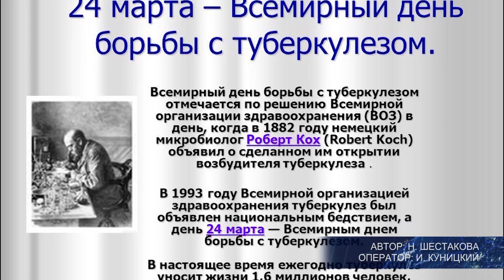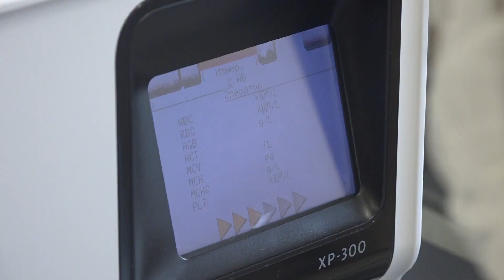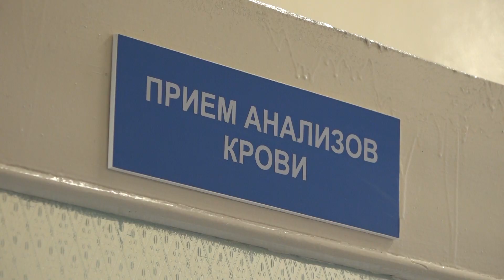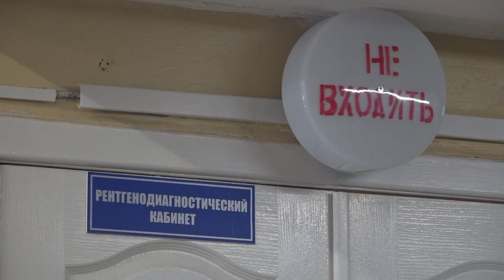24 марта – всемирный день борьбы с туберкулёзом. Основные меры профилактики и лечения болезни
Всемирный день борьбы с туберкулёзом уже более 30 лет отмечают 24 марта. Дата была приурочена к столетнему юбилею открытия немецким микробиологом Робертом Кохом возбудителя болезни – палочки Коха. Туберкулёз по сей день считается одной из главных причин высокой смертности в мире. Уровень успешности лечения среди новых случаев туберкулёза является высоким, однако 1,5 миллиона человек ежегодно умирают от этой излечимой болезни. Об основных мерах профилактики и лечения туберкулёза, вы узнаете из интервью Натальи Шестаковой с заведующим противотуберкулёзным диспансером Александром Грибом.